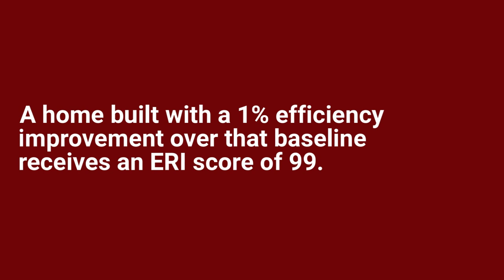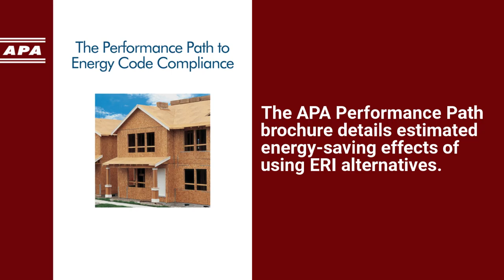Using the Energy Rating Index | APA Performance Path Basics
Part three of APA's four-part Performance Path Basics video series. The Energy Rating Index (ERI) is a performance path that uses a numerical index based on an assessment of a home's energy efficiency. This path allows builders to value-engineer energy efficiency by viewing the entire home as a system, getting more bang for the buck by trading out high-cost building assemblies for less expensive, energy-efficient assemblies and systems elsewhere in the building.